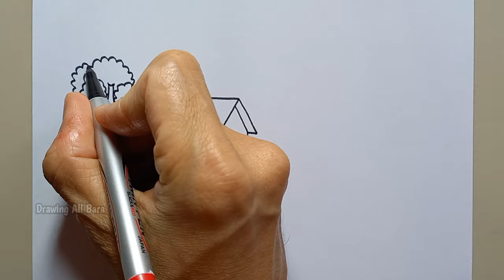Cara Menggambar Pemandangan Gunung Sungai | Caranya Mudah - Untuk Pemula